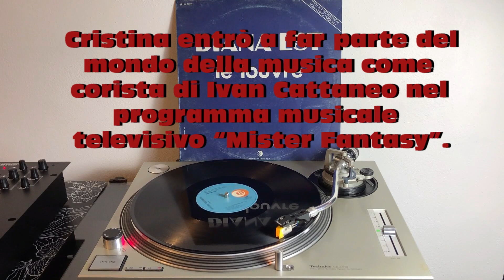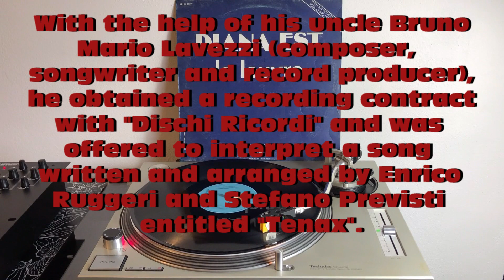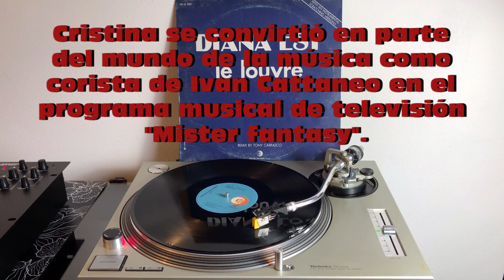Diana Est - Le Louvre (Italo-Disco 1983) (Extended Version) AUDIO HQ - VIDEO FULL HD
Diana Est - Le Louvre (Italo-Disco 1983) - Text ITA-ENG-ESP